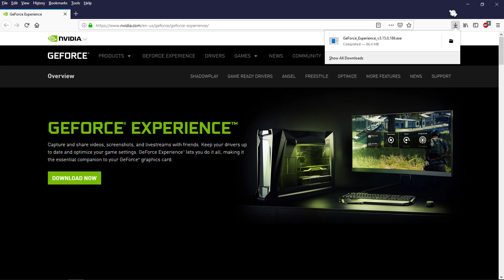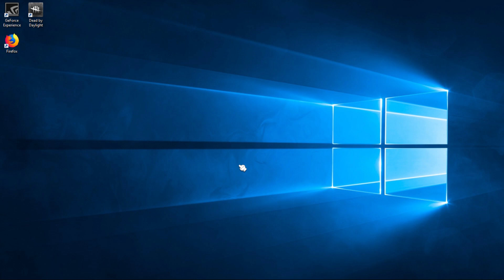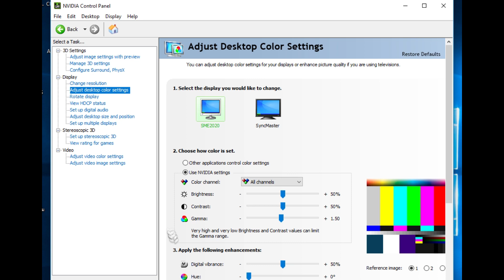Dead by Daylight : ปรับจอให้สว่างด้วยโปรแกรม GeForce Experience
ดาวน์โหลด geforce-experience

►ช่อง FAN PAGE ชื่อ Chaps Channel ใน Face Book ติดตามาข่าวสาร ข้อมูลรายละเอียดในเกมส์ที่เจ้าของช่องเล่นหรือสนใจ
►ช่องทางที่ 1 Donate ผ่านทาง [Paypal] (ขึ้นโชว์ขณะสตรีม)
►ช่องทางที่ 2 Donate ผ่านทางTMPAY [โดยบัตร TrueMoney]
(ขึ้นโชว์ขณะสตรีม)
►ช่องทางที่ 3 Donate ผ่านทาง Wallet TrueMoney [แอปโทรศัพท์]
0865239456 (มีีข้อวามแจ้งในมือถือ จะอ่านชื่อให้ครับ)
►ช่องทางที่ 4 Donate ผ่านทาง TMTOPUP
(มีีข้อวามแจ้งในมือถือ จะอ่านชื่อให้ครับ)
►ช่องทางที่ 5 Donate ผ่านทาง KASIKORN BANK[ธนาคารกสิกรไทย]
เลขบัญชี 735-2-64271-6 ชื่อ ธนาธิป ศรัณย์เลขา (หลังไมค์มาบอกชื่อ+ข้อความได้ เดี๋ยวอ่านให้ครับ)
***ทุกการ Donate สามารถกรอกข้อความให้ทำภาระกิจได้***
Gaming gear
► Mouse Razer ABYSSUS 1800
► Keyboard Neolution E-Sport T-REX
► Headset Razer Megalodon
► Mouse Pad Razer Goliathus
► Mike OKER OE-102
► Web Camera OKER 288
Spec
► Cpu  AMD FX(tm)-8320 Right-Core Processor 3.50 GHz
► RAM Kingston Hyper-X DDR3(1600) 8GB
► Mainboard ASRock 970 Extreme R2.0
► Vga GEFORCE GTX1050Ti
► PSU COUGAR STX650W3
► SSD KINGSTON HYPERX SAVAGE 240 GB
► Harddisk WD 500 GB x2